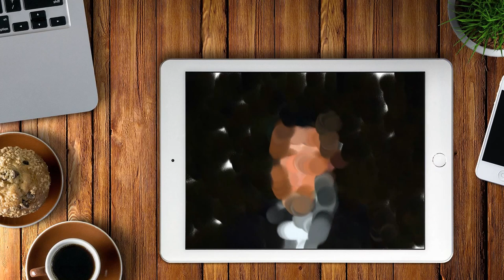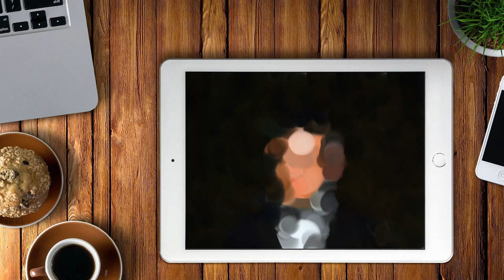Realistic Finger Painting of Robbie Williams Portrait with iPad